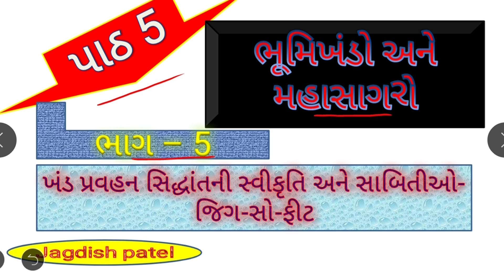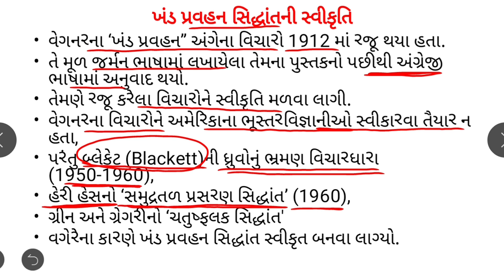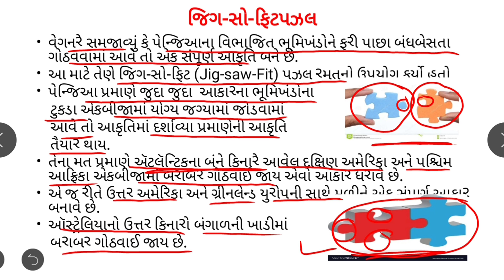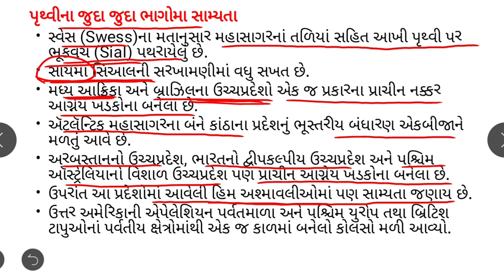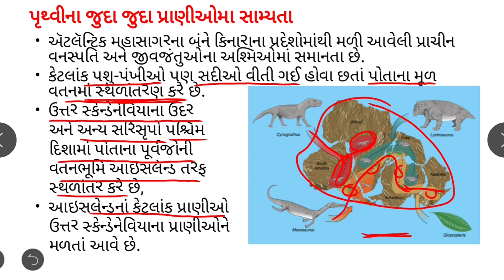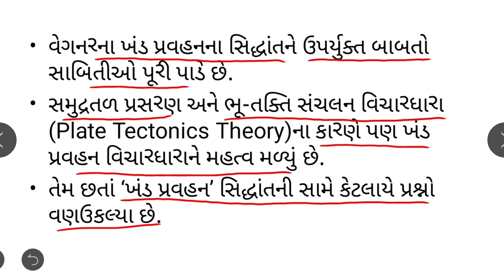Std 11 Geography,भूगोल,ધોરણ 11 ભૂગોળ,પાઠ 5 ભૂમિખન્ડો અને મહાસાગરો,चैप्टर 5,ભાગ 5 જિગ સો ફીટ, સાબિતીઓ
Std-12 Geography | chp - 5 bhumikhando and mahasagaro, continents and oceans, भूमि खंड और  महासागर, चेप्टर 5, part -5, khand pravahan siddhant ni swikriti ane sabitio - jig so fit game, ખંડ પ્રવહન સિદ્ધાંતની સ્વીકૃતિ અને સાબિતીઓ, જીગ સો ફીટ રમત, acceptance and proofs of continental drift theory, plate tectonics theory,
ચતુષ્ફલક સિદ્ધાંત, સમુદ્ર પ્રસરણ સિદ્ધાંત, ધ્રુવોનું ભ્રમણ વિચારધારા,
First class Landforms,
second class Landforms,
Third class Landforms,
પ્રથમ શ્રેણીના ભૂમિસ્વરૂપો,
દ્વિતીય શ્રેણીના ભૂમિસ્વરૂપો,
તૃતીય શ્રેણીના ભૂમિસ્વરૂપો,
भाग 5, bhag 5, paath 5,
Taught by : Jagdish Patel Useful for arts/commerce, Gpsc and other competitive Exams...